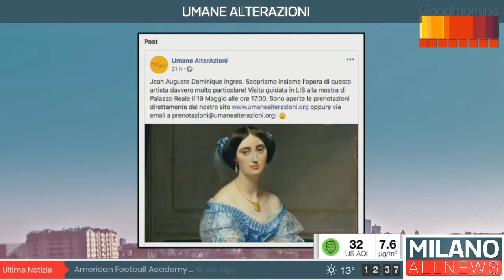GoodMorning Milano 15/05/19 - Umane AIterazioni